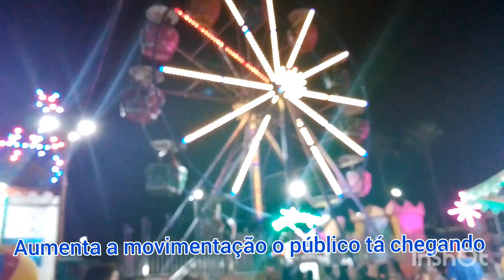primeira noite da expoita 2022